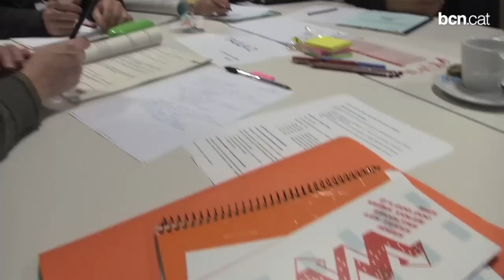Solucions ciutadanes que garanteixen el dret a l'habitatge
El Palau Macaya ha aplegat els autors de les 30 propostes preseleccionades del projecte de La Casa de Les Idees, un procés participatiu engegat per l'Ajuntament per recollir aportacions ciutadanes en matèria d'habitatge.